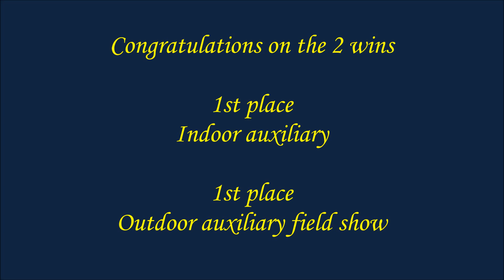LNSE Color Guard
LNSE Color Guard competition in Carrollton MO